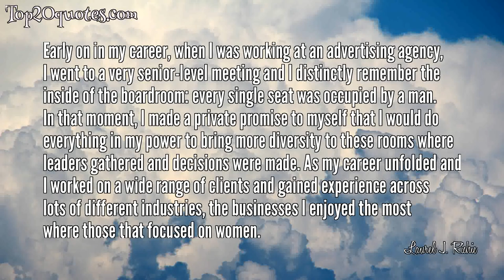🔥 Top 6 Quotes of Laurel J. Richie -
✵ Early on in my career, when I was working at an advertising agency, I went to a very senior-level meeting and I distinctly remember the inside of the boardroom: every single seat was occupied by a man. In that moment, I made a private promise to myself that I would do everything in my power to bring more diversity to these rooms where leaders gathered and decisions were made. As my career unfolded and I worked on a wide range of clients and gained experience across lots of different industries, the businesses I enjoyed the most where those that focused on women.
 ✵ As the longest-running women's professional sports league in the country, the WNBA is a great product comprising 132 of the best female athletes in the world. And when you look beyond the players to owners, coaches, trainers, accountants, and chief operating officers - it's a wonderful example of what women can achieve in sports and in business.
 ✵ In many ways, I think the WNBA is changing the way America views women and is having a positive impact on the way America views professional athletes. We're showing the world what women can be as athletes and what athletes can be as citizens.
 ✵ Throughout my career, I have benefitted from the experience and counsel of a wide range of people who took a very personal interest in me. As a result, I am always happy to share lessons learned from my journey with others. I am particularly passionate about mentoring young black girls. While we are a very diverse group, there is a special bond that connects us to each other. When I work with them, I see them in me and I believe they see me in them. By coming together, we are able to show the world the power and the promise of black girls.
 ✵ I would love to see more African-American females engaged in all aspects of sports. All of the research tells us that participation in sports has a very positive impact in both the short and long term. Girls who participate in sports have a higher self-esteem and are more likely to graduate from college, and 80 percent of female executives played team sports growing up.
 ✵ Dream big and stay true to yourself as you pursue your dreams.
🖎 Author: Laurel J. Richie
♛ Career:
📅 Life: